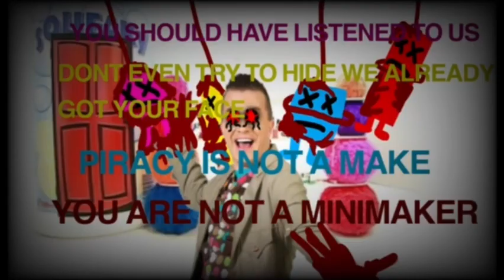Mister Maker DVD Anti Piracy Screen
I Don't Own Or License Undertale And Sonic Cd Music
Made By @koreyraver